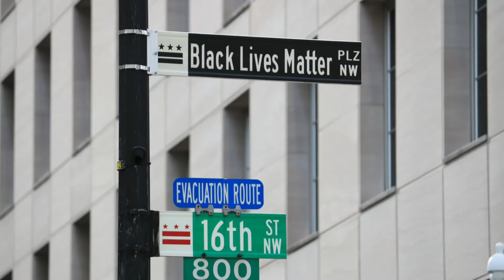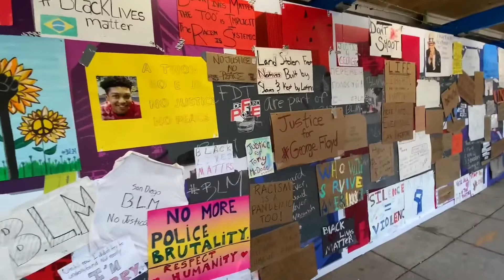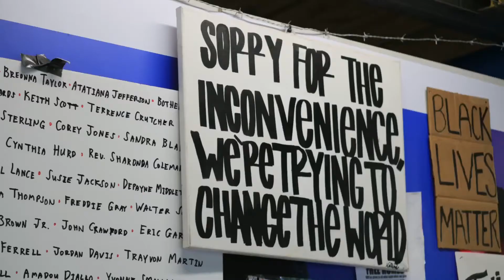Black Lives Matter Plaza, D.C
I can’t live in the DMV and not experience Black Lives Matter Plaza for myself. So my teen so and I went to soak up this piece of history. 💋